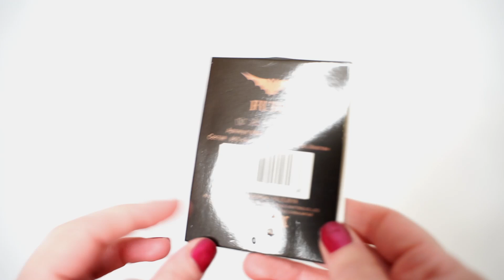Обзор на МУЖСКИЕ НОСКИ FUTE 916-217